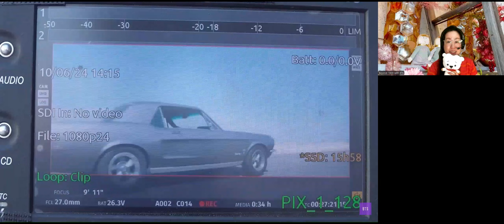BTS Jin & Jhope Have Fun during their Running Wild (RW) Challenge Sketch & Pt1 RW MV Shoot Sketch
BTS Jin and Jhope bring us laughter and joy as they do the Running Wild Challenge Sketch together. Love how Jin keeps teasing Hobi mercilessly and Hobi probably wondering what did I get myself into?!? Hobi also is trying so hard not to burst out laughing. You did so well keeping the giggles in check, Hobi! I feel for you that there was no background music during the shoot.

I have also included Part 1 of 2 parts of the Running Wild music video shoot sketch that Jin did in Los Angeles.

Original Source
📹🎞 [BANGTAN BOMB] 'Running Wild' Challenge Sketch with Jin and j-hope - BTS (방탄소년단)

📹🎞 진 (Jin) 'Running Wild' MV Shoot Sketch - BTS (방탄소년단)